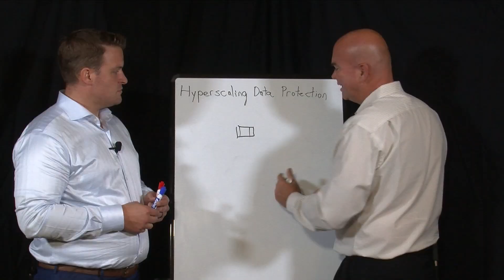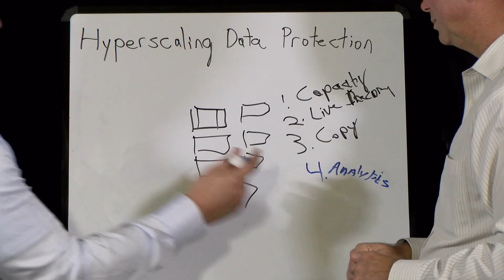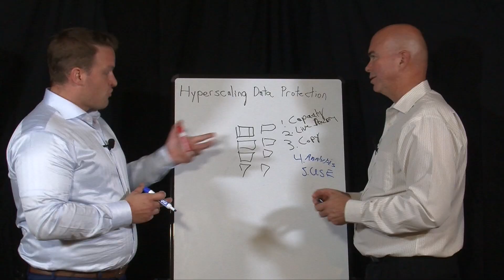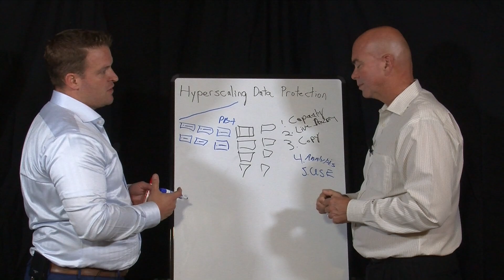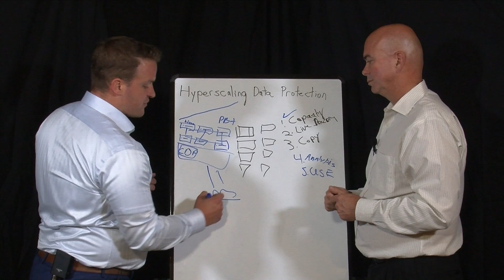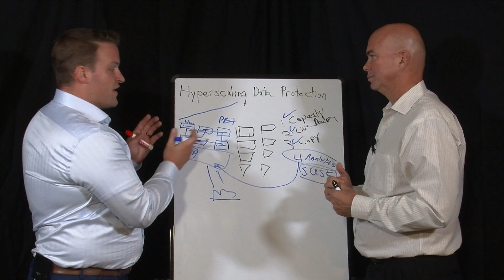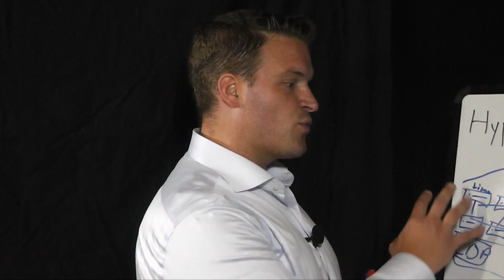ChalkTalk Video - Hyperscaling Data Protection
One of the data protection challenges  IT professionals face is dealing with the growth of protected copies of data. Traditional systems simply scale up and eventually hit a wall that forces an upgrade or the purchase of additional systems. The problem is exacerbated now because organizations want more from the protection process like direct mounting of recovery copies and copy data services. In this ChalkTalk video, Storage Switzerland’s George Crump and Commvault’s Don Foster discuss how to create a hyperscale data protection architecture that scales to meet capacity growth and delivers performance to rapid recovery functions and copy data services.